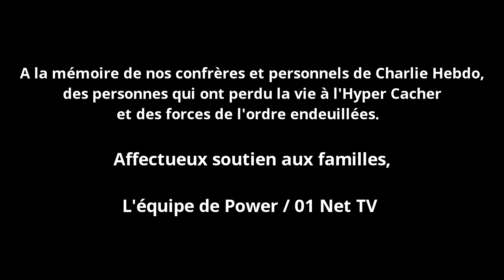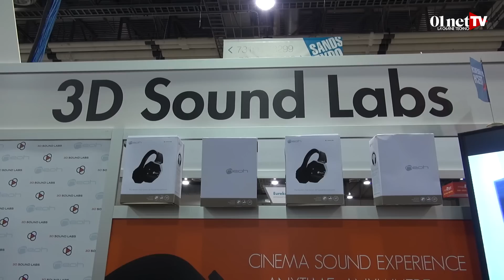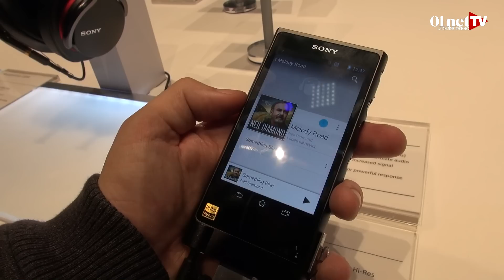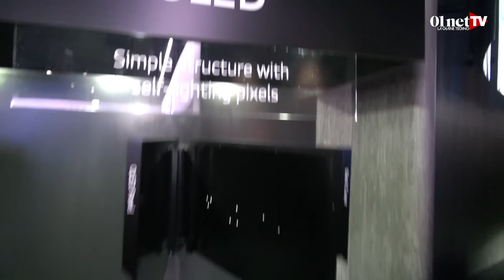Power! #49 spécial CES de Las Vegas (volet 2)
Deuxième volet de Power! au CES de Las Vegas. Entre pastilles et encarts "détente", on découvre le Parrot Zik Sport, le nouveau Walkman de Sony ou encore les enceintes en forme d'oeuf de Samsung. Petit tour également sur le stand de Panasonic pour voir le prototype de lecteur blu-ray 4K et un camescope 4K à moins de 800 euros. Bref, on ne s'ennuie pas dans Power!